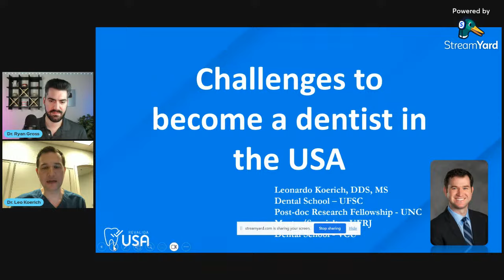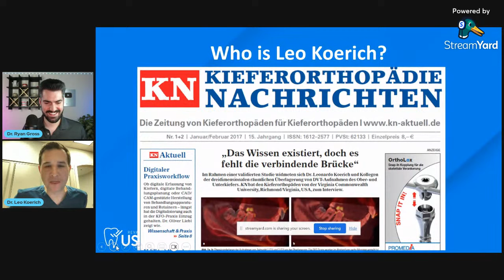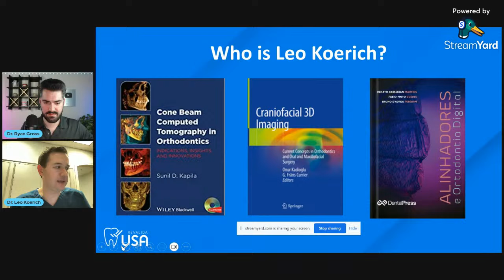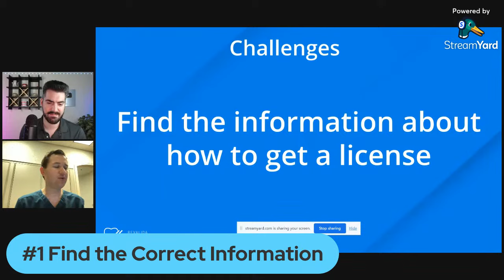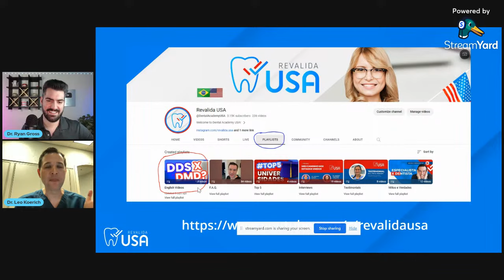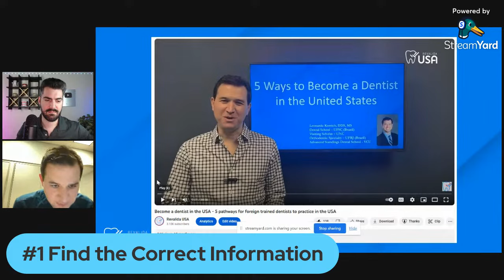Challenges to Become a Dentist in the USA - Mental Dental Live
Join me (Dr. Ryan) and Dr. Leonardo Koerich as we discuss the many challenges that you will face (and how to overcome them) as a foreign-trained dentist wanting to become a dentist here in the United States!